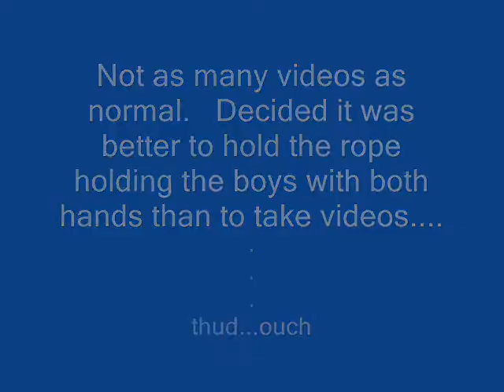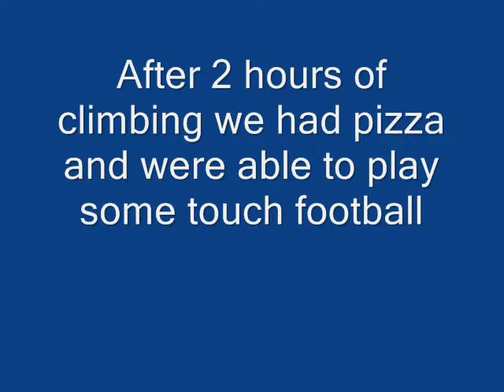Rock Gym Jan 2013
Boy Scout Troop 303 at Doylestown Rock Gym